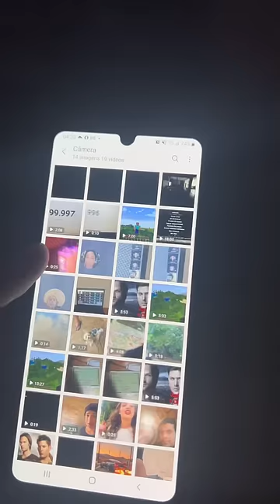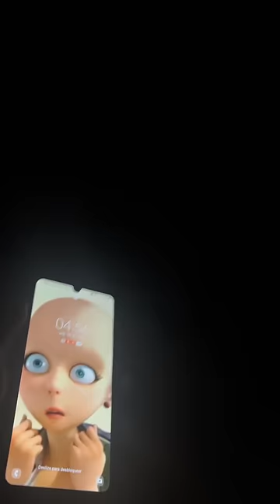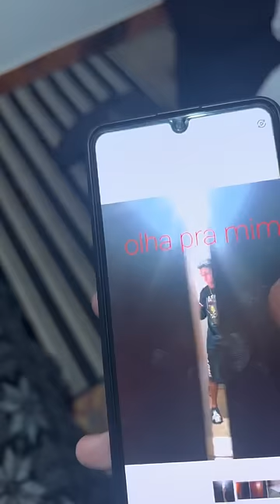O maniaco da fotografia 😳 (curtas do Gustta)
Canal do gabinha @gahhshoow
Canal de podcast @familiashoow